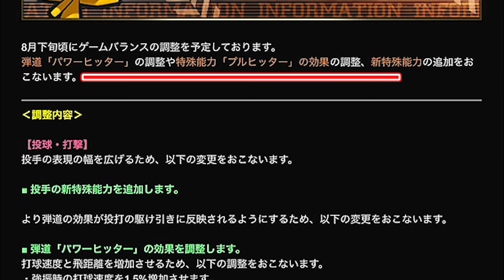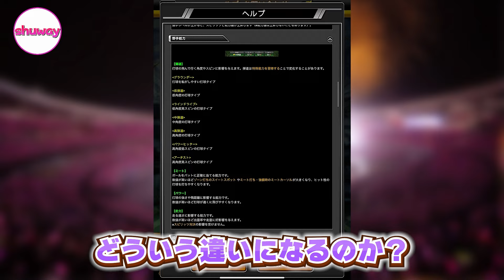【プロスピＡ】待望のパワーヒッター強化！パワヒ強化されて一番影響を受けるのは〇〇な人です。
オープンチャット「好きというのはロッテだぜ」

お仕事のご連絡があればXのDMまでよろしくお願いします。

曲名:Elektronomia - Collide [NCSリリース]